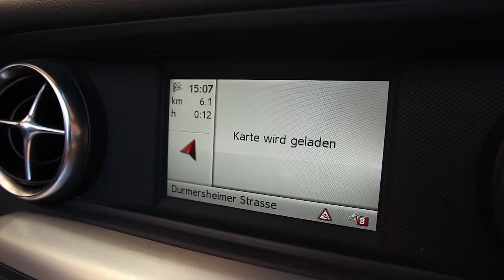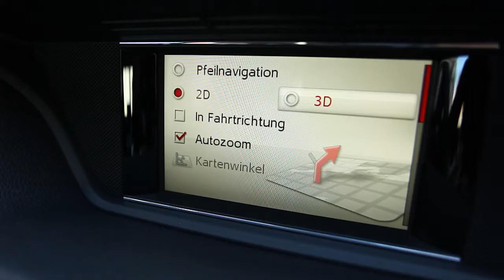The Becker MAP PILOT (English)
With the Becker MAP PILOT, Mercedes-Benz and Becker present another milestone in their tradition-rich partnership. The vehicle-specific Becker MAP PILOT offers the complex performance package of integrated navigation systems combined with the advantages offered by the latest generation of highly flexible, portable devices. Updateable at any time, the Becker MAP PILOT opens up fascinating possibilities. For the first time, a fully integrated system can be updated or upgraded with new functions conveniently, from home or office, by means of an Internet connection to the Becker MAP PILOT Web Shop.